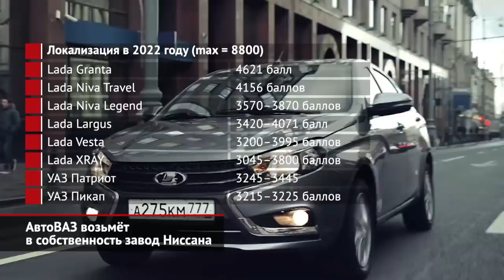АвтоВАЗ возьмёт в собственность завод Ниссана | Новости с колёс №2350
Бывший завод Ниссана в Санкт-Петербурге, символически проданный федеральному институту НАМИ, уже в январе-феврале будет не просто передан в управление, а оформлен в собственность АвтоВАЗа. И осенью начнёт DKD-сборку китайских моделей классов C и D. Под маркой Lada или под оригинальными брендами — пока неясно. Зато Максим Соколов откровенно пояснил, зачем АвтоВАЗ забирает брошенный завод: чтобы не дарить его конкурентам. Максим Соколов: «Чтобы не было неконтролируемой каннибализации с нашим модельным рядом. То есть что получается: мы вкладываем большие инвестиции. Как я уже сказал, 40 миллиардов только в следующем году, а запуск по развитию Гранты или платформе Весты в целом будет, так навскидку будет более 60 миллиардов. Вкладываем в новую продуктовую линейку. А потом приходят непонятные нам, китайские бренды, договорившись на пустующих мощностях о сборке низколокализованных автомобилей, да на которые ещё планируется иногда в низком ценовом сегменте, ниже двух миллионов, давать государственную поддержку. И они начинают поджирать тот рынок нашего продукта, куда мы инвестируем огромные деньги». По мнению Максима Соколова, участвовать в государственных программах должны автомобили, локализованные более чем на 2000 баллов по методике Минпромторга. На дофевральском рынке такой уровень демонстрировали только Лады, УАЗы плюс Renault Logan и Duster. По полторы тысячи баллов набирали петербургские Hyundai и Kia да калужские Поло и Рапиды. Продукция других заводов — и того меньше. Максим Соколов: «Вот я считаю, что такие модели, высоколокализованные, и нужно поддерживать. Этот скачок должен происходить постепенно, когда будут сделаны соответствующие инвестиции в развитие российской автомобильной промышленности. Когда эти инвестиции будут сделаны, но не под будущие… А до этого надо просто показывать впереди эту морковку». За последний год в России запустилось сразу несколько отвёрточных конвейеров, которые, несмотря на низкий уровень локализации, уже получили или активно претендуют на государственную поддержку. Максим Соколов: «Она должна быть направлена только на те модели, которые имеют высокую долю локализации. Ну уж точно выше (если говорить о 719-м постановлении) выше 2000 или даже 2500 баллов. Потому что всё остальное, как я уже говорил, вылетает в трубу. Оно идёт на поддержку тех продуктов, прибавочная стоимость которых создаётся за территориями Российской Федерации». О ком идёт речь, понять нетрудно: с подачи журналистов в разговоре упоминался тульский Haval, но вспоминается Москвич и липецкий Evolute, сходу получивший доступ к программе субсидирования кредитов на электромобили.